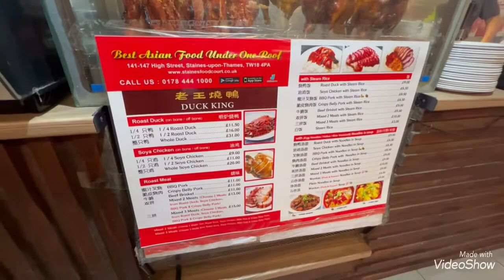［EngFoodies英國美食食評］味緣川菜-酸辣湯@Staines-upon-thames 真鑊氣真川味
［EngFoodies英國美食食評］

移英知更鳥 - 英國港人飲食玩樂資訊台
知更鳥象徵春天和夢想，我希望透過此YouTube 頻道分享移英生活點滴，心路歷程和辛酸事實錄，幫助大家一起過渡新生活。